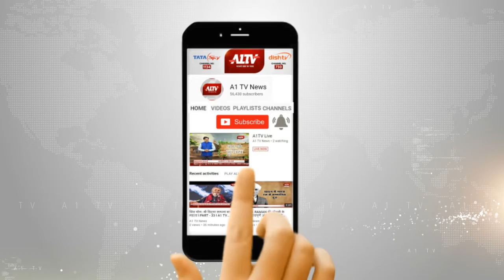कोटा में बना नया कीर्तिमान, 10 किलोमीटर लंबी बनाई मानव श्रृंखला | A1TV News